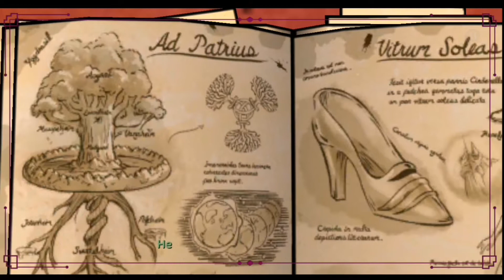The Wolf Among Us || Episode 1 - Faith - Part 4 || Android Gameplay (HD) #4